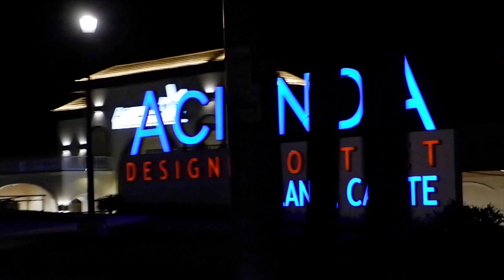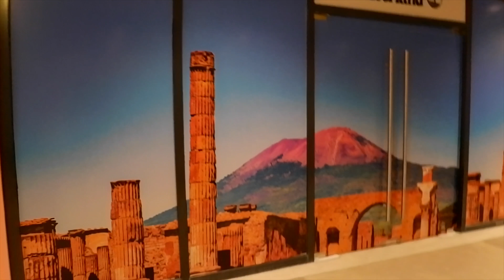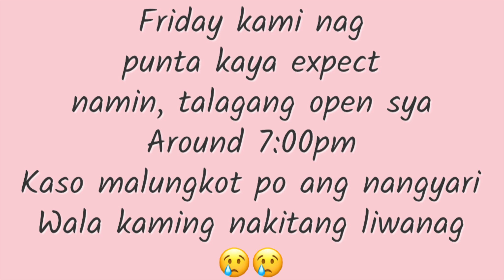Acienda Mall & Crosswind (Havey o Waley)